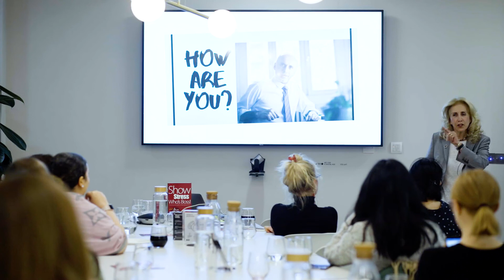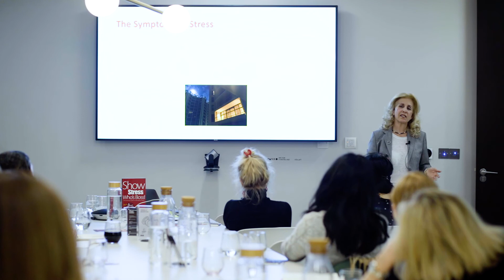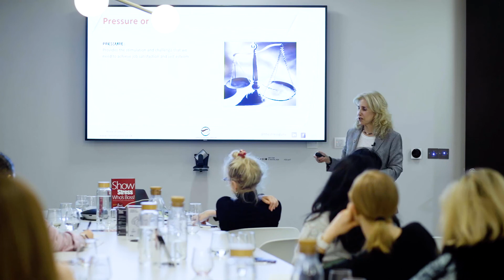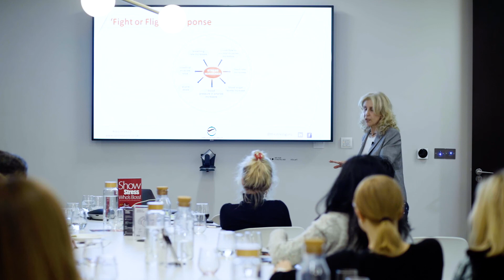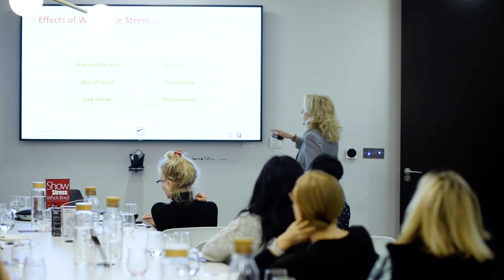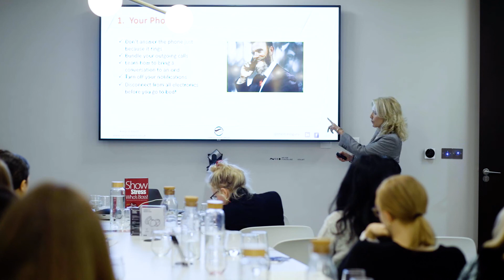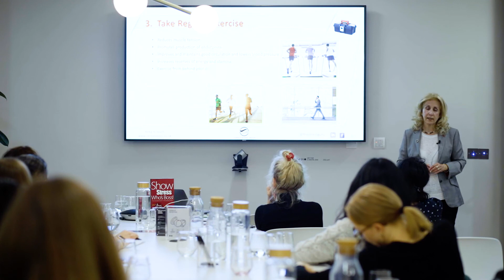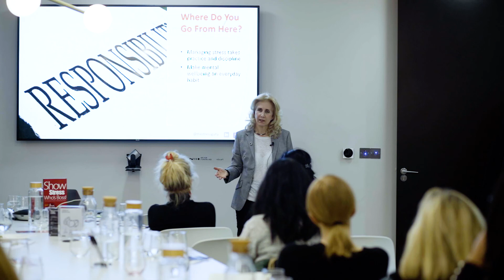'Show stress who's boss' with Carole Spiers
Miss Jones Professional Development Series - February 2020